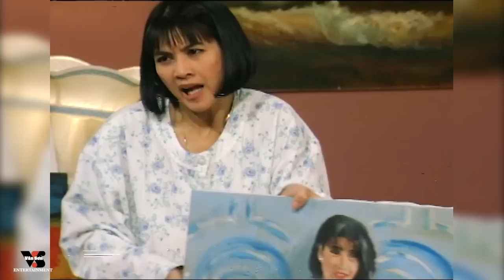VAN SON 😊 Hài Kịch | GHEN THÀNH ĐIÊN | Nguyễn Dương - Thu Tuyết